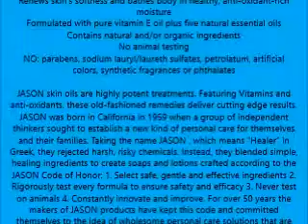JASON Vitamin E 5,000 IU All Over Body Nourishment Oil, 4 Ounce